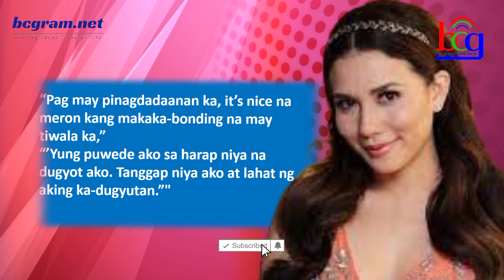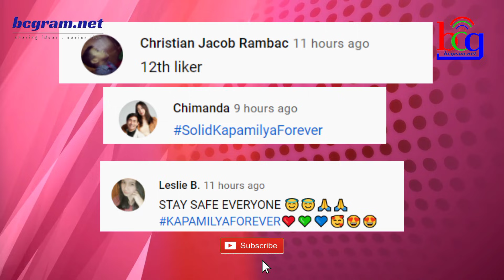MGA UMALIS SA GMA NETWORK NAG-REUNION SA SIKAT NA KAPAMILYA SHOW! ABS-CBN FANS NATUWA!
ogie diaz,
its showtime,
abscbn network,
noynoy aquino update today,
its showtime,
tv patrol,
kris aquino,